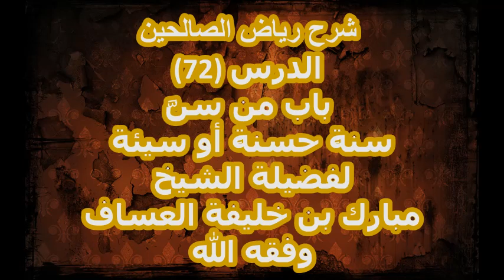شرح رياض الصالحين (72) الدرس باب من سنَّ سنةً حسنةً أو سيئة لفضيلة الشيخ مبارك العساف وفقه الله